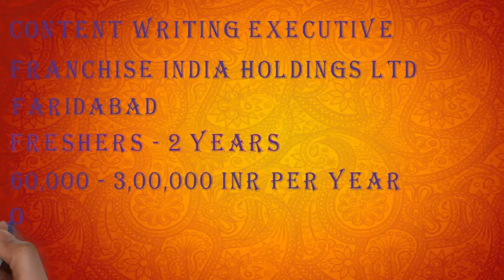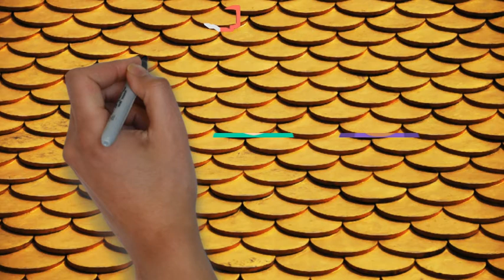Content Writing Job in Faridabad at Franchise India Holdings Ltd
Company are hiring Features Writer & Content Writing for B2B Magazine & Website.

Job Responsibilities:
Create compelling content to grow the industry
Staying abreast with the latest in the industry
Writing articles, listicle, stories

Experience: Freshers - 2 years
Salary Package: 60,000 - 3,00,000 INR Year
Location: Faridabad
Industry Type: Media / Entertainment / Internet
Functional Area: Journalism, Editing, Content
Employment Type: Full Time, Permanent
Role Category: Other
Education:
UG: Any Graduate in Any Specialization
PG: Any Postgraduate in Any Specialization
Doctorate: Any Doctorate in Any Specialization
Key Skills: creative writing, writing, copy writer, Feature Writing, Content Writing, journalism

About Company:
Franchise India is AsiaÃ¢â¬â¢s largest premier business solution Company since 1999, and an absolute authority on franchising and licensing. Franchise India has helped thousands of investors in selecting the right business and, in turn, assisted numerous organizations in international and domestic business expansion. Knowledge, Opportunity, Network and Success are Franchise IndiaÃ¢â¬â¢s key ingredients.Entrepreneur India Advisers Ltd is Group Company of Franchise India, focusing on small medium enterprises business growth by offering customized solution.